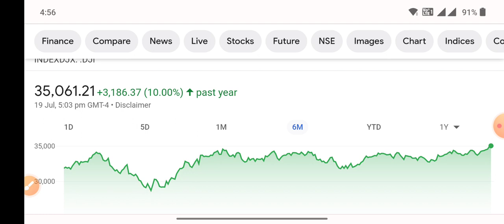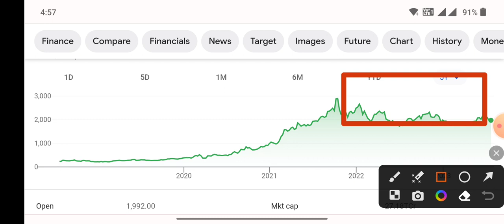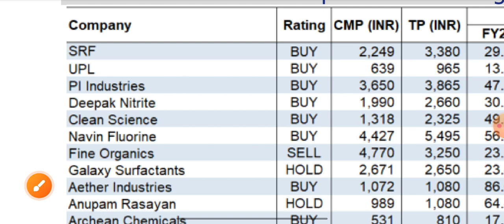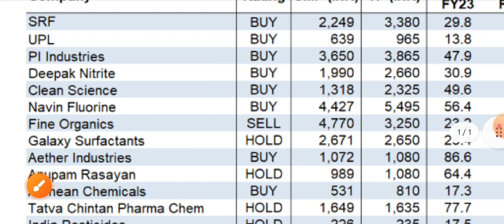Chemical stock तूफान आएगा Don't miss Deepak nitrate